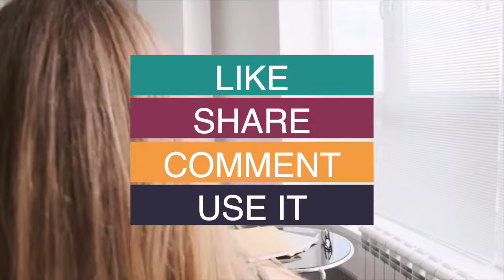Background music for podcast while talking - Podcast intro music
Background Music for Podcast While Talking No Copyright - Podcast Intro Music
Looking for the perfect background music for your podcast intro or while talking?
Look no further! This no copyright podcast intro music is perfect for setting the tone and flow of your podcast episodes. Impress your listeners with professional-sounding music and keep them engaged throughout your show. Choose from a variety of genres to match your podcast's theme and make it stand out!

The Best Copyright Free Music for Your Podcast, where to get free no copyright podcast music, background music no copyright, royalty free music for video - curated library for creators, Podcast Background Music While Talking Interviews, vlog background music while talking upbeat, background music for podcast serious, musica para podcast, Copyright free music, new trending tiktok viral songs 2024, capcut background music | no copyright, interview background music for videos no copyright, no copyright music